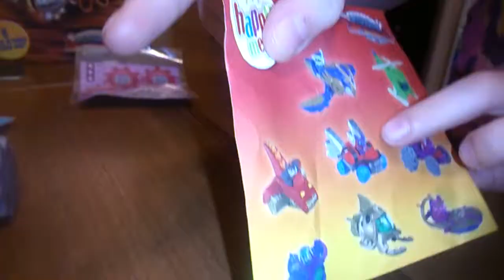МакДональдс Хэппи Мил Игрушка, Распаковка МАШИНЫ Skylanders, Игры Для Девочек, Vlog Сони Игрушкиной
Привет! Меня зовут "Соня Игрушкина" мне 8 лет...

Hello! My name is "Sonia Igrushkin" me 8 years ...

--- This is my channel, and it is dedicated to games, crafts, sculpture, puzzles and all kinds of cool stuff ... View and subscribe to my RSS feed, so as not to miss the new video!

--- Dear Friends: We put the Huskies, signs, commenting on Video!